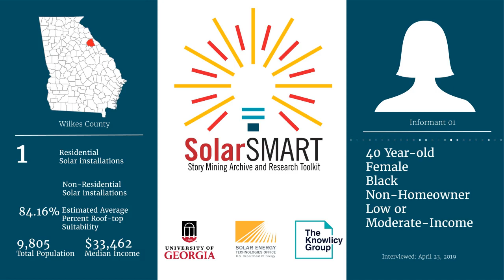SolarSMART Interview - SEA-WILKES-INF01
SolarSMART Interview conducted on 4/23/2019 by a UGA Cooperative Extension Service Agent with a 40 year old black or African American female, non-homeowner from Wilkes County, Georgia.